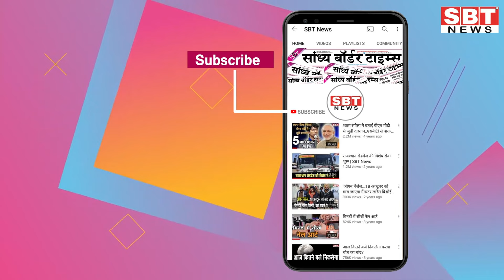20 मई : राजस्थान दोपहर 1.15 बजे की 15 बड़ी खबरें | SBT News | Rajasthan News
20  मई  : राजस्थान दोपहर 1.15 बजे की 15 बड़ी खबरें